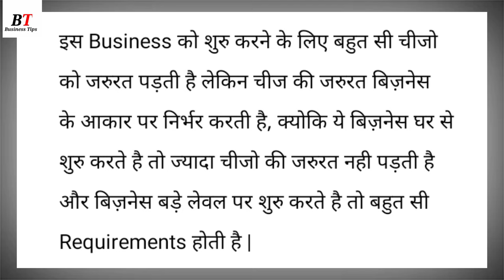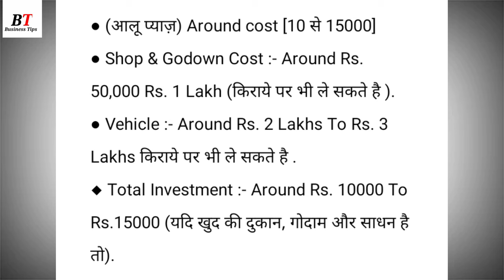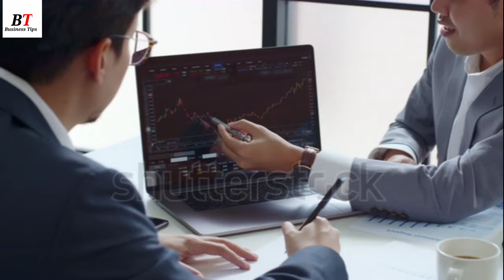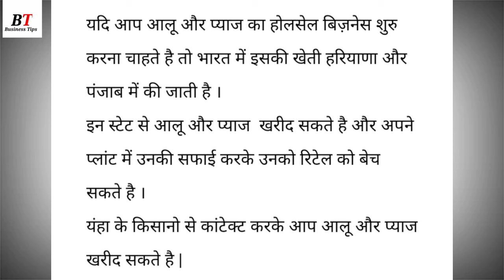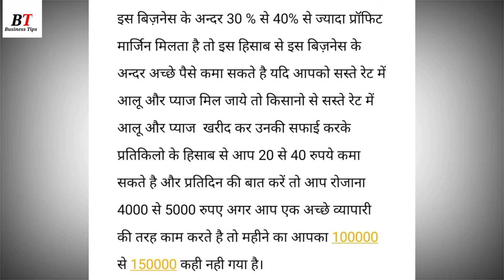आलू प्याज़ का बिजनेस कैसे शुरु करे?onion business ideas|potato business ideas|business kaise kare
onion business ideas

Related Queries?

How to start potato and onion wholesale business-Vegetables wholesale business plan

farming business

प्याज़ का होलसेल बिजनेस कैसे शुरु करें

onion wholesale market price in India

wholesale business

onion wholesale price in india

onion wholesale market in india

आलू प्याज का होलसेल बिजनेस

aalu pyaj ka business kaise hota hai

how to start potato and onion wholesale business

aalu pyaz ka business

sabji ka business kaise kare

bina paise ka business kaise kare

aalu pyaz business idea's

new bijnesh ki jaankari

konsa bizness kare

aalu pyaj ka business

aloo pyaz ka business

onion business

aalu ka business

aalu pyaj lahsun ka business kaise kare

bizness konsa kare

business ideas

business plan

pyaj ka business

business karne ka tarika
aalu business
kam paise me business kaise kare
10 hazar se business kaise kare
aalu pyaj
bijines
business kaise kiya jata hai
chhota business
lahsun ka business kaise kare